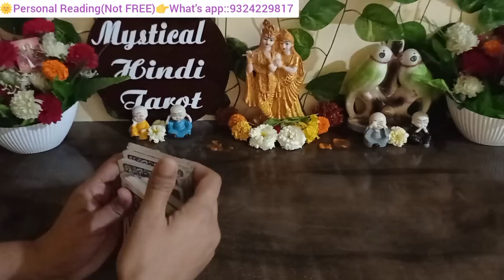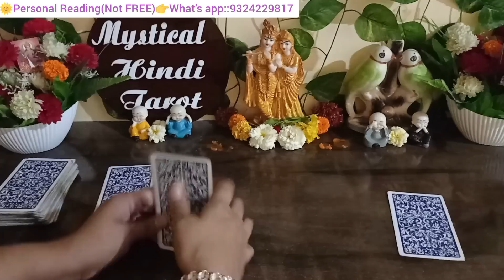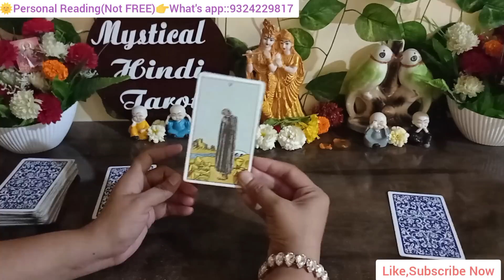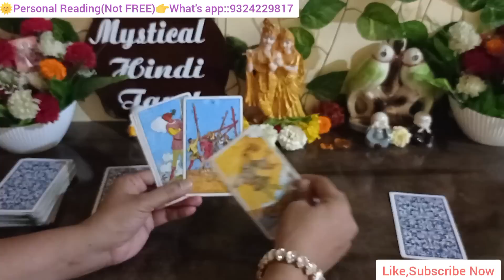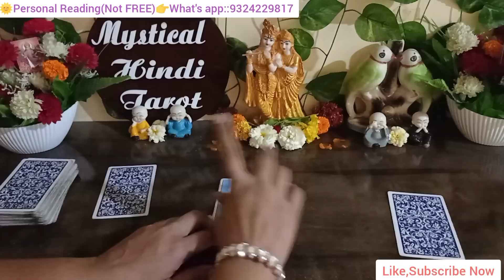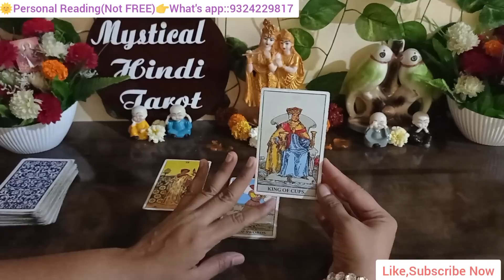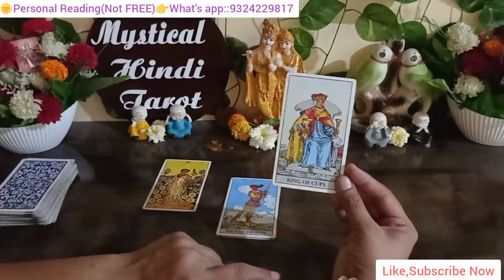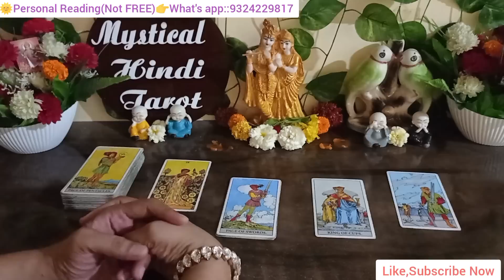💯CURRENT FEELINGS OF Cute CRUSH|TAROT CARD READING HINDI|TIMELESS COLLECTIVE|TODAY'S 💞